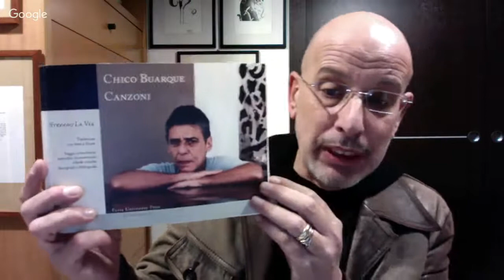Lello Voce incontra Stefano La Via - Tra poesia e musica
VENERDI’ 27 NOVEMBRE ORE 21,00

Autoanalfabeta University of Utopia torna con una serie di dirette dedicate alla ’poesia fuori dai libri’, in collaborazione con Nuovi Argomenti.
Le dirette saranno visibili su e poi saranno disponibili in registrazione anche sul sito di Nuovi Argomenti, all’interno della rubrica dedicata alla poesia multimediale curata da Maria Borio.

Quali sono, nella tradizione letteraria italiana, i rapporti tra poesia e musica?
La ’canzone’: storia di una forma ibrida tra poesia e musica.
Tra cantautori e spoken music: la poesia per musica oggi in Italia.
Esiste una ’contemporaneità’ del Madrigale?
Il ’verso’ e la sua natura nella poesia orale.

Questo e molto altro nella diretta internet di venerdì 27 novembre 2015, ore 21,00.

A seguire, nella settimana successiva, la mia Glossa su Il fatto quotidiano online

Collegati e condividi il link!